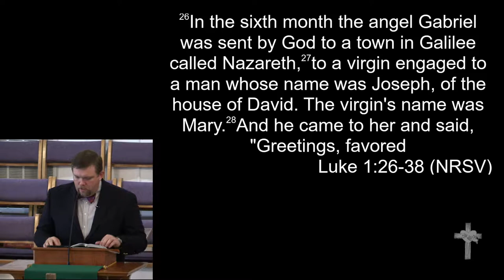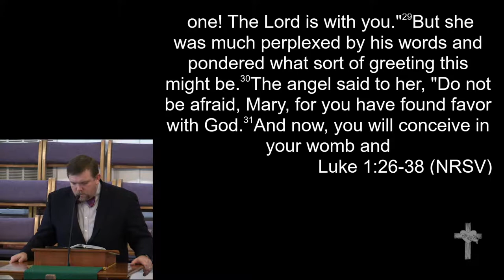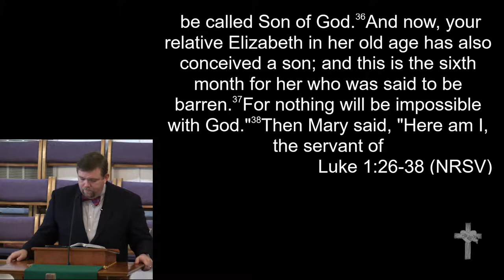9-29-19 - "The Call Against the Expected"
"The Call Against the Expected"